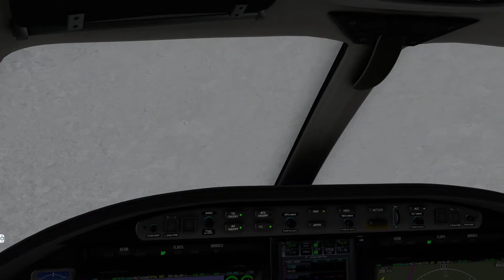X-Plane 11 - Eclipse 550 - Iced Windows